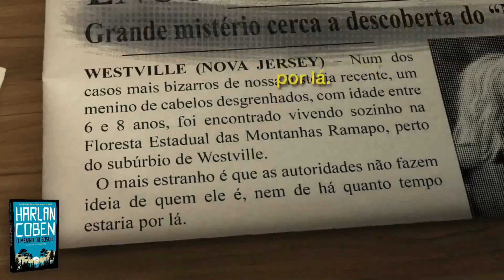Livro: O menino do bosque. Harlan Coben e seus suspenses brilhantes.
Há trinta anos, um menino foi encontrado vivendo na mata como uma criança selvagem. Ao ser interrogado, ele não sabia nada sobre seu passado. Agora, já adulto, Wilde ainda não tem nenhuma lembrança confiável sobre suas origens.

Quando Naomi, uma garota que mora nos arredores da floresta, desaparece, ninguém parece levar a sério o seu sumiço, nem mesmo seu pai. Até que Hester Crimstein, uma famosa advogada criminalista com quem Wilde tem uma trágica conexão, fica sabendo que a jovem era vítima de bullying na escola.

Ela então pede a Wilde que use suas habilidades e seu instinto especial para ajudá-la a descobrir o paradeiro da menina.

Wilde é incapaz de ignorar uma adolescente em apuros. Só que, para encontrar Naomi, ele deve ingressar em um mundo no qual nunca se encaixou, um lugar onde os poderosos são acobertados mesmo quando guardam segredos que podem destruir a vida de milhões de pessoas.

E são esses segredos que Wilde precisa descobrir antes que seja tarde demais